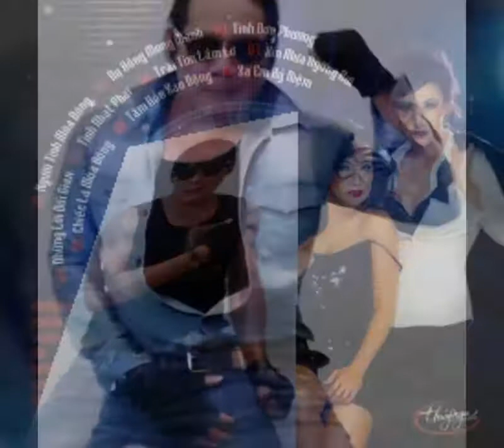Chiếc Lá Mùa Đông ☆ Cs Lilian & Ngọc Thúy ☆ VND 5/5/2018 .